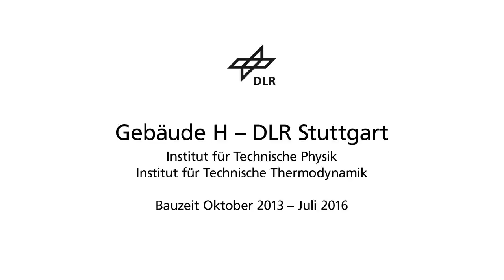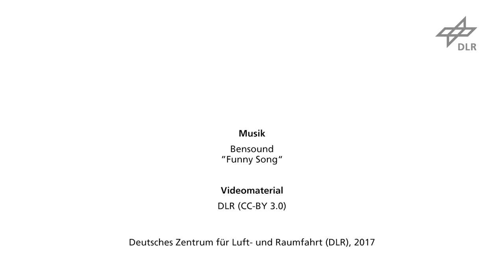Zeitraffer: Neubau am DLR-Standort Stuttgart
Das Deutsche Zentrum für Luft- und Raumfahrt (DLR) hat seinen Standort Stuttgart erweitert und mehr als 25 Millionen Euro in ein neues Gebäude investiert. Der Neubau bietet eine zusätzliche Nutzfläche von 5.200 Quadratmetern mit einer hochmodernen Infrastruktur. In den dort zur Verfügung stehenden Labor- und Büroräumen arbeiten rund 110 Wissenschaftlerinnen und Wissenschaftler an Zukunftsthemen aus den Bereichen Laser- und Energiespeicherforschung.

"Mit der konsequenten Erweiterung unserer Infrastruktur verbessern wir entscheidend die Arbeitsbedingungen unserer Wissenschaftler und unterstützen exzellente Forschung", erklärte Frau Prof. Pascale Ehrenfreund, Vorstandsvorsitzende des DLR anlässlich der feierlichen Einweihung des Gebäudes am 8. Mai 2017. "Der Neubau wurde maßgeblich finanziert aus Mitteln des Bundesministeriums für Wirtschaft und Energie, des Bundesministeriums für Verteidigung und der Baden-Württemberg Stiftung."
Details: